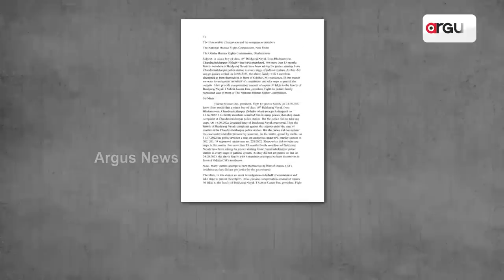`ଧନୀ ଲୋକ, କିନ୍ତୁ ମନ ଛୋଟ' || Car Accident || Controversy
ରେଞ୍ଜରୋଭର୍ ହିଟ୍ ଆଣ୍ଡ ରନ୍ ମାମଲାରେ ନ୍ୟାୟ ଅପେକ୍ଷାରେ ପୀଡ଼ିତ ପରିବାର । ସିଏମ ରିଲିଫ ଫଣ୍ଡରୁ ବିଜେପି ମୃତକଙ୍କ ପରିବାର ଓ ଗୁରୁତରଙ୍କୁ ସହାୟତା ଦାବି କରିଛି । କ୍ଷତିପୂରଣ ଦାବିରେ NHRCରେ ପହଞ୍ଚିଛି ମାମଲା ।